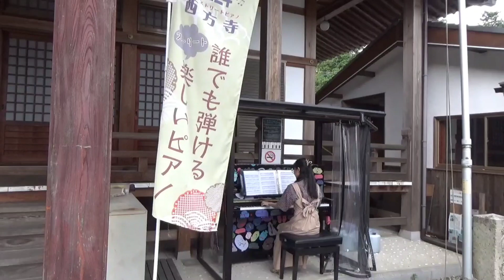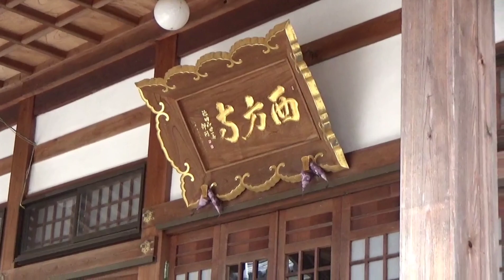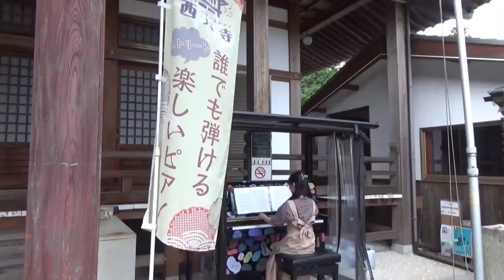【ストリートピアノ】in 滋賀県草津市 西方寺🎶エンターティナー、メイプル・リーフ・ラグ：スコット・ジョプリン/The Entertainer,Maple Leaf Rag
【ストリートピアノ】第32弾
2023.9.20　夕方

in 滋賀県草津市 西方寺
in Shiga 🛕Saihoji

🎶0:22
エンターティナー
~映画「スティング」主題歌~

スコット・ジョプリン作曲
The Entertainer
Scott Joplin

🎶2:46
メイプル・リーフ・ラグ

Scott Joplin

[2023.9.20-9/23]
3泊4日の旅の1日目の夕方、滋賀県草津市にある西方寺に行きました。

前からホンキートンクピアノを弾いてみたかったのです。
ホンキートンクピアノとは調律を微妙に狂わせて独特の音色にしたピアノの事で、ラグタイムなどと呼ばる音楽分野で好んで使われます。

楽しくなっちゃってメープル・リーフ・ラグはどんどん加速しちゃいましたwww

西方寺には３台ピアノがあり、この日は本堂内は閉まっていましたが、そとのピアノは自由に使ってよいとのことでした。